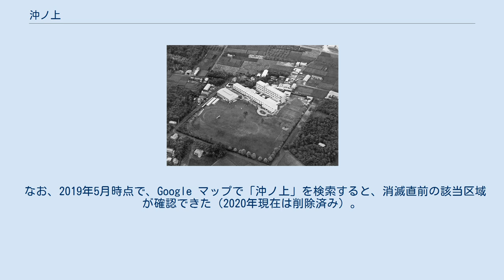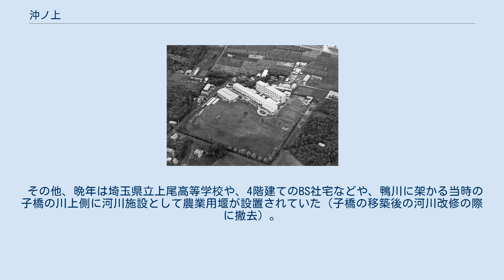沖ノ上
埼玉県の廃止された町・字
上尾市の町・字
日本 」 埼玉県 」 上尾市 」 沖ノ上 沖ノ上（おきのかみ）は、埼玉県上尾市にかつてあった大字。
市の統計などでは大石地区に属していた。
沖ノ上は平仮名で沖の上と記される場合がある。
 埼玉県東部で上尾市中央部の主に大宮台地上に位置していた地区である。
現在の浅間台の大半、および中妻、井戸木、小泉、泉台、春日、弁財、原新町の各一部に当たる。
 西部を鴨川が流れ、周囲の低地には水田や沼沢地があった。
台地との境界は傾斜が緩やかで、その境界は不明瞭である。
地区内は後述の通り耕作地が多かった。
 かつての隣接大字は時計回りに東側は久保や上尾宿、南側は柏座、谷津（飛地）、春日谷津（現、春日）、弁財、西側は小泉、北側は中妻、桶川町大字町谷と隣接する。
沖ノ上の飛地（字宮山）が大小複数あり、井戸木とも隣接していた。
地区の東部は弁財や中妻の飛地があり、他の大字との境界が複雑に錯綜していた。
 1971年（昭和46年）に協議の結果沖ノ上の八つある小字のひとつの浅間台（せんげんだい）から名を採り浅間台（あさまだい）と称する行政町名が新設されるなど、相次ぐ区画整理事業による地番整理によりほぼ消滅したものの、沖ノ上は長らく浅間台と並存した状況が続き、晩年は埼玉県道323号上尾環状線の鴨川橋の川下側から親橋の間の河川区域に取り残される形で字川西および字宮山が非常に細長い半円形の残部として僅かに残されていた。
2016年9月17日小泉五丁目の成立により、同じ大石地区の中妻や小泉などのように地名が新町名などに継承されることなく完全に消滅した。
地名の廃止後も施設名などにその名を残す例が見られるものだが、かつての区域内には沖ノ上の名が付く施設等は残されていない。
上尾市の消滅した大字・町名は2020年1月現在、大字沖ノ上が唯一である。
 なお、2019年5月時点で、Google マップで「沖ノ上」を検索すると、消滅直前の該当区域が確認できた（2020年現在は削除済み）。
 もとは江戸期より存在した武蔵国足立郡大谷領に属する沖ノ上村、古くは中世末期頃より見出せる伊奈荘に属されていたと云う。
沖ノ上村は漢字で沖之上村と記される場合がある。
正保の頃は沖村、元禄の頃は上村と記されていたが、それ以降より沖ノ上と称されるようになったと云われている。
地名は諸説あり、「沖」とは広々とした田畑を意味し、上村（現大字上）の方角にある広い田畑という意味がある。
 村高は正保年間の『武蔵国田園簿』では250石（田90石余、畑141石余）、『元禄郷帳』および『天保郷帳』によると283石であった。
化政期の世帯数は30軒余で、村の規模はおよそ東西15町南北13町余であった。
高札場が村の西部にあった。
 明治期に入ると寺社領を除き新政府の直轄地となり、府藩県三治制が布かれ武蔵知県事の管轄となる。
寺社領は1871年（明治4年）1月5日 (旧暦)寺社領上知令で府藩県に帰属された。
 1880年代は農地の割合が49.5 %（田8.8 %、畑40.7 %）、宅地が8.7 %、山林が36.1 %、原野が0.8 %で、1950年代でも山林が開墾されて農地がやや広がったが、大きな変化は特に見られなかった純農村地域であった。
山林はいわゆる武蔵野の平地林である。
民家は疎らであった。
大宮台地上に位置する地域に当たるため畑作が中心で、麦や米、大豆、甘藷などを主に生産出荷していた。
戦後までは養蚕も盛んであった。
1875年（明治8年）の農業産物高は武蔵国郡村誌によると米45石、大麦104石、小麦32石、大豆12、小豆6石、栗24石、甘藷10800貫であった。
 なお、その後の上尾町が市制施行された後に大部分が浅間台となった1980年代では、区画整理事業により曲がりくねった狭い農道は廃道されると共に碁盤の目状に道路が整備され、農地や山林が開発されて景観は一変、古くからの農家や農地は市街地の中に残るが、住宅地が激増し都市的土地利用の比重が高い住宅都市に変貌を遂げている。
 世帯数と人口は1876年（明治9年）では46世帯、211人、1889年（明治22年）では265人、1970年（昭和45年）では848人、1978年（昭和53年）1月1日時点では64世帯239人であった。
 市立小・中学校に通う場合、学区は以下の通りであった。
 当地区の東部を国鉄高崎線が通っていたが、駅はない。
なお、後年設置さ...